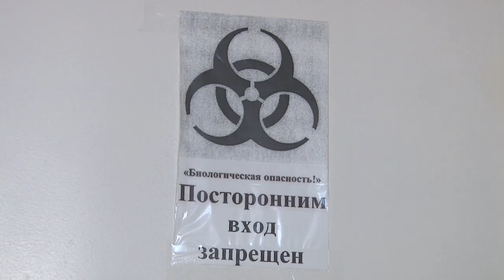Как защититься от энтеровирусов и как их лечить?